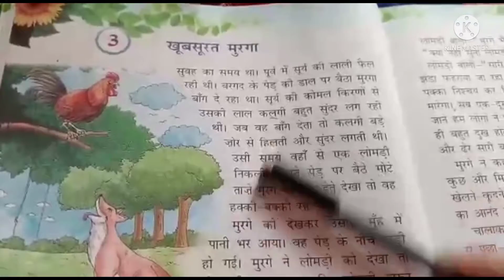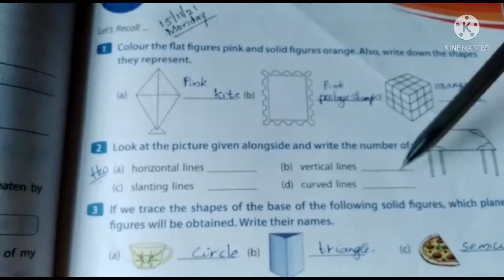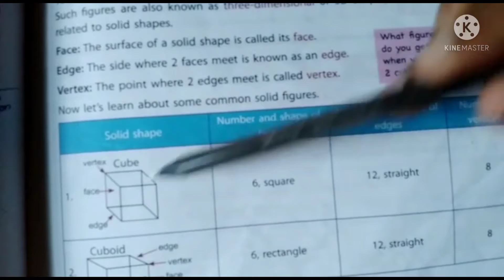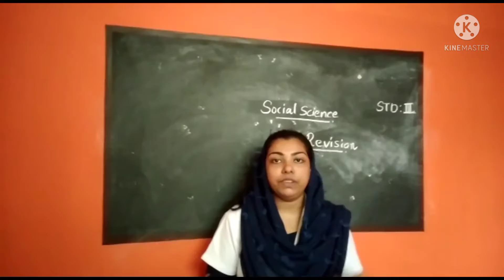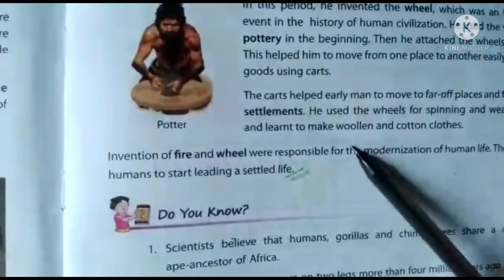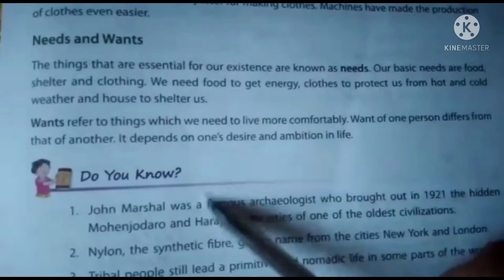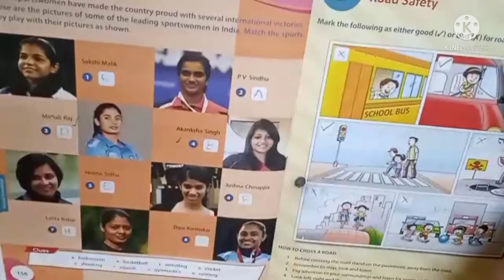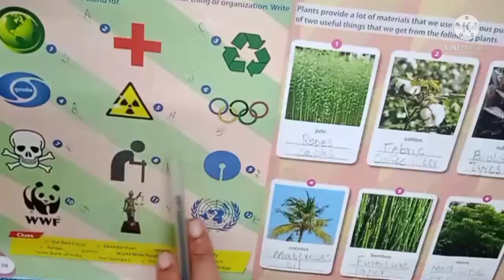Kalalaya STD 3(8-12-21)